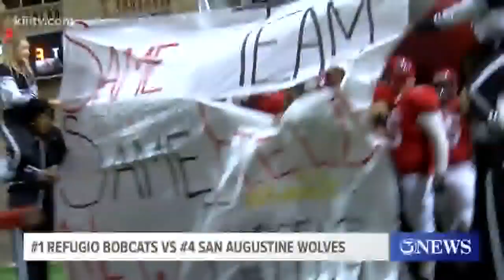Refugio advances to fourth state title game in five years - 3Sports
The top-ranked Bobcats held off San Augustine 29-21, a much tighter ballgame than two years ago when the two programs met in the state semifinal.